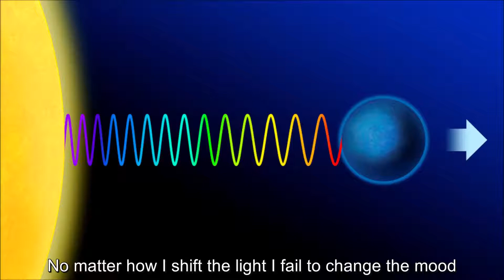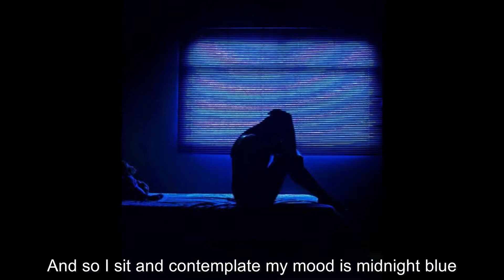Blue © Peter Potthoff 2022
They say that your emotions
Each possess a different hue
I'm coloring outside the lines
But all I see is blue
No matter how I shift the light
I fail to change the mood
Blue pervades my sight
With unrelenting certitude

Contemplating how I'll fill my time
In this, another day
Manifold distractions
Keep my thoughts in disarray
Finding things to keep my mind
From going to that space
Knowing it’s unlikely I'll keep
My errant thoughts in place

I can’t help feeling hollow,
There's an emptiness in me
I know there's something missing,
Feel a hole where it should be
I want to stop the heartache,
The longing that won't yield
I prayed that pain would leave me
Once my feelings were revealed

It's hard when your desires
Engulf your waking mind
But your object of desire
And your heart are not aligned
The sadness and rejection
Almost more than I can bear
Trying to escape this
Overwhelming dark nightmare

Feeling like a moth
That’s been pinned and on display
The rawness of emotions
That won't heal and go away
I put a smile upon my face
So no one is aware
How deep and unrelenting
Is the pit of my despair

Every day that passes
Is just another lie
I tell myself in hopes
Of helping me to get on by
Why bother with the pretense
That what's been is what I need
My heart is the proclaimer
And it's begging to be freed

And so I sit and contemplate
My mood is midnight blue
My life an empty picture frame
That's filled with thoughts of you
There's little hope this plight of mine
Will find a happy end
My heart's pained cries of love
Must be silenced once again